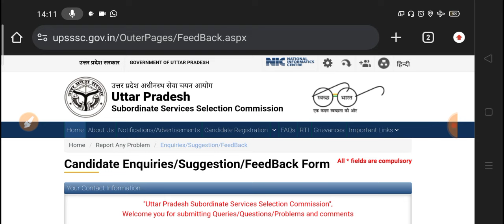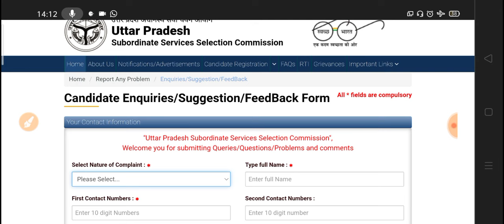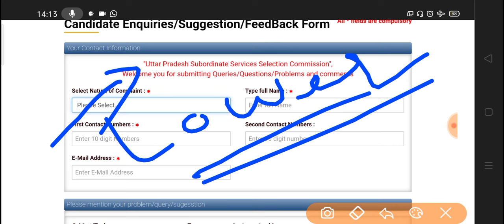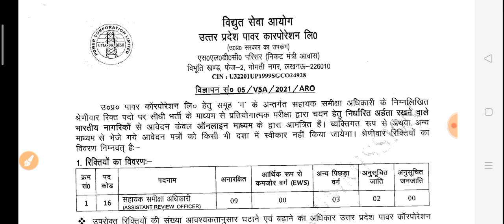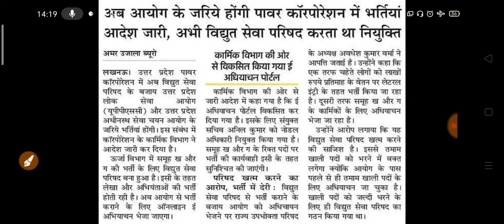Breaking News- UPSSSC एक और भर्ती गयी पानी में। छात्रों में आक्रोश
UPPCL EXAM RO ARO OFFICE ASSISTANT ACCOUNTANT APS LATEST UPDATE
UP EXAM LATEST UPDATE
UPPCL RECRUITMENT LATEST UPDATE
NEW RULES sarvjanik pariksha adhiniyam up

GS Notes 5000 महत्‍वपूर्ण प्रश्‍न मात्र 49 रूपये में लेने के लिए लिंक पर क्लिक करें
UP breaking news
Uttar pradesh Breaking news
UP employments news
UPPCS UPSSSC UP POLICE UP TGT PGT SUPERTET TET PRIMARY TEACHER BHARTI LATEST NEWS

UP GK की सम्‍पूर्ण निचोड़ नोट्स थ्‍योरी के साथ MCQ मात्र 49 रूपये में लिंक

UP GK FOR UPPCS
UP GK FOR UPPSC RO ARO
UP GK FOR UP POLICE CONSTABLE
UP GK FOR JUNIOR ASSISTANT
UP GK FOR ALL UP EXAM

UPSSSC JUNIOR ASSISTANT 2023 UP GK TEST-1
UPSSSC JUNIOR ASSISTANT 2023 TOTAL POST 5512 EXAM DATE UPDATE
UPSSSC JUNIOR ASSISTANT 2023 TOTAL POST 5512 EXAM KAB HOGA

UPSSSC JUNIOR ASSISTANT 2023 REASONING PRACTICE CLASS CALENDAR

UPSSSC JUNIOR ASSISTANT 2023 TOTAL POST 5512 REASONING
UPSSSC JUNIOR ASSISTANT REASONING MOCK TEST
UPSSSC JUNIOR ASSISTANT 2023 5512 POST LATEST UPDATE
Shortlisting notice shortlisting cut off
UPSSSC KANISTHA SAHAYAK 2023 LATEST UPDATE
UPSSSC JA 2023 LATEST UPDATE

UPSSSC JUNIOR ASSISTANT Computer Notes मात्र 40 रूपये में लेने के लिए लिंक पर क्लिक करें

UPSSSC JUNIOR ASSISTANT GS Notes 5000 महत्‍वपूर्ण प्रश्‍न मात्र 49 रूपये में लेने के लिए लिंक पर क्लिक करें

UPSSSSC JUNIOR ASSISTANT SHORTLISTINIG UPDATE
UPSSSC JUNIOR ASSISTANT EXAM DATE UPDATE

UP GK E-book मात्र 40 रूपये में लेने के लिए इस लिंक पर क्लिक करें